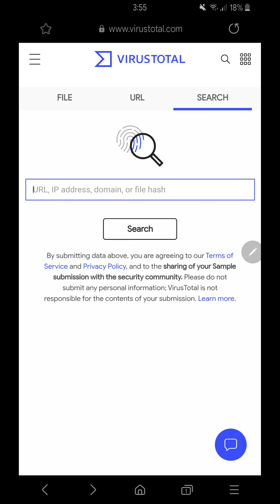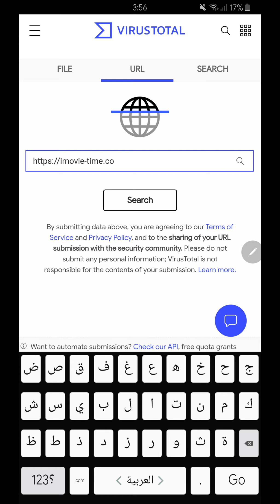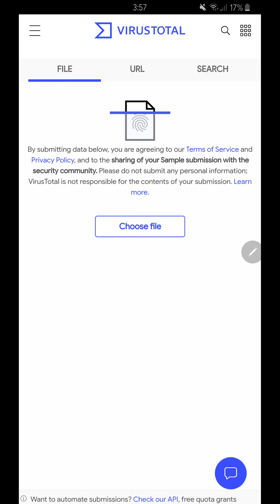أسهل طريقة لفحص الروابط التي تصل اليك هل هي سليمة او فيها فايروسات وملفات خبيثة protect your phone